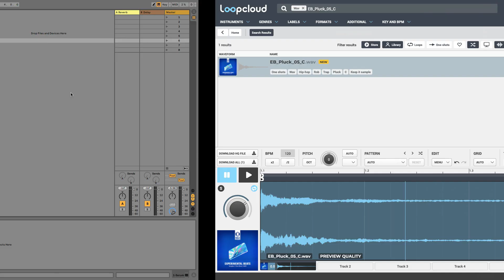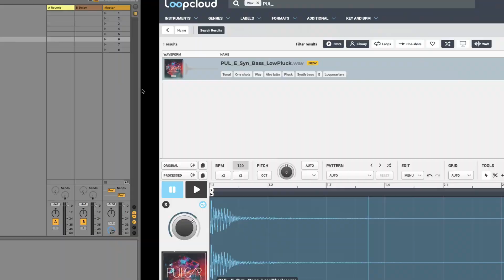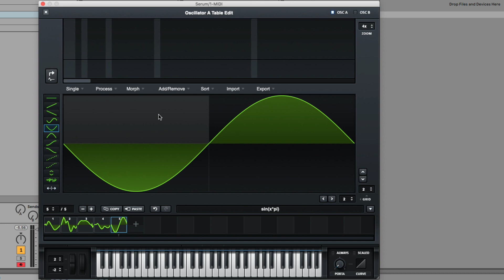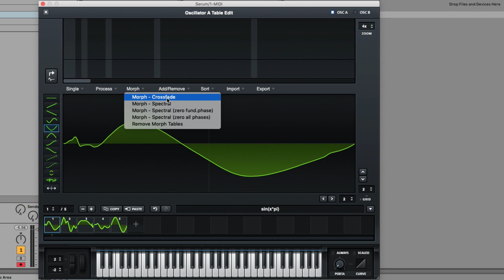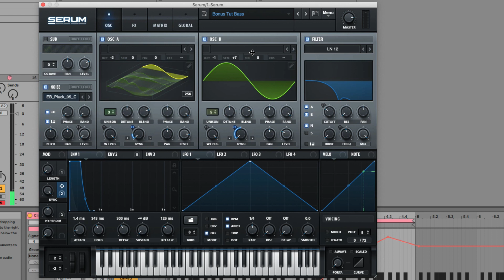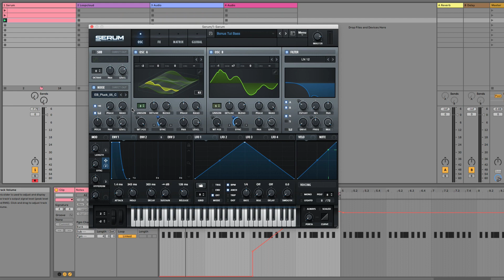6 Pro Tips for Sound Design with Serum - Bonus Tut from Masterclass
Some less obvious features for creating patches with Serum, taken from Serum Sound Design Masterclass

Serum has firmly established itself as one of the best soft synths on the market today, with powerful wavetable synthesis capabilities and a stylish and intuitive user interface. On this course from Senior Tutor Rob Jones, you’ll be guided through every area of the instrument and shown numerous examples of how to design a wide variety of different patches, from basses and leads to pads and FX.

After signing up to the course, students get immediate access to the 4 hours of streamed tutorials, along with the presets made, the Ableton Live project and samples, plus a bonus pack of presets from Loopmasters.

Search for more

ABOUT PRODUCERTECH
Producertech first formed in 2009 with the launch of our first website Live Courses, featuring Ableton Live courses by certified trainer Rob Jones. After many subsequent websites and courses, we now have a single online school with a wide range of titles on most major software and areas of music production. Our mission is to deliver high quality and easy to follow tutorials that teach how to make electronic music in any style, brought to you by the best producers and instructors from around the world